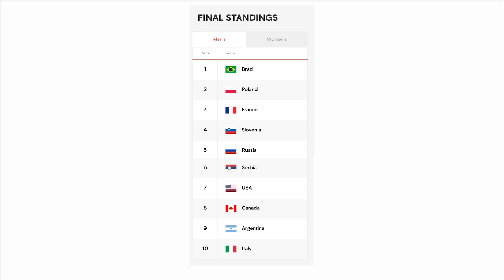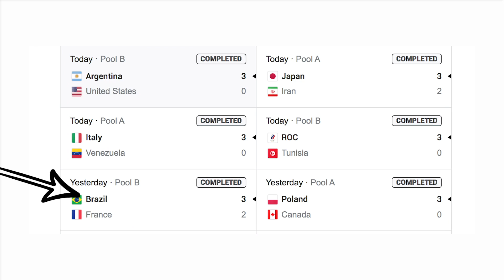CRAZY results in Tokyo 2020 Olympic Volleyball! Poland knocked out!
The semi-finals for the mens volleyball tournament in Tokyo 2020 is shaping up to be the best ever.

And here's why.
0:00 intro
0:05 Argentina volleyball beat USA
0:13 Argentina volleyball beat Italy
0:30 France volleyball beat Poland
0:52 Russia vs Brazil volleyball